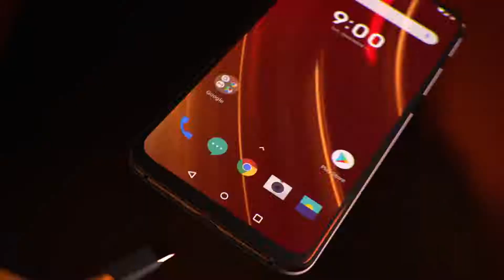OnePlus 8T Never Slow Down